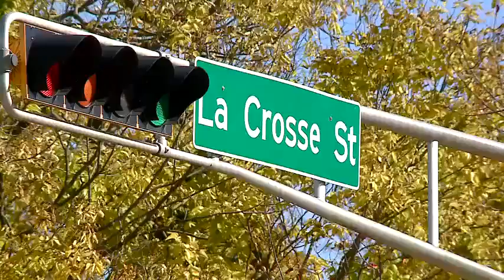Public meeting to highlight planned improvements to La Crosse Street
Improvements to La Crosse Street will be the topic at an upcoming meeting.